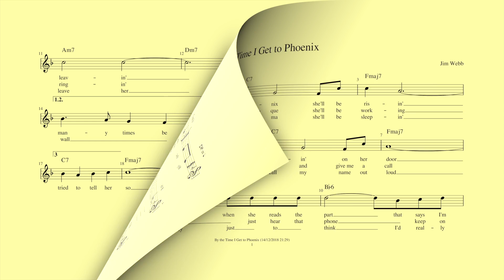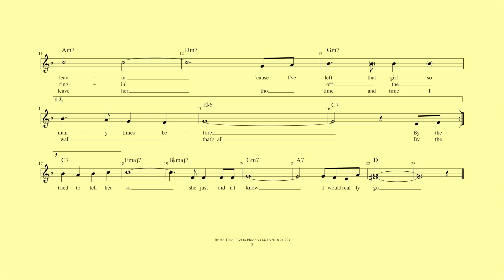By the Time I Get to Phoenix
Performed at Three D Radio's Hillbilly Hoot on 26-Nov-2018. Sung by Phoenix & Andy. Backed by Twisted fingers on piano, Dingo on guitar, Big End on double bass.

Victory snatched from the jaws of defeat, I left my lyrics sheets behind, so hastily hand-wrote one during the show. I volunteered Phoenix into singing it with a hint about wanting him to sing it in the jam session after last week's hoot, but with little planning. Since we had a hooter using the nickname of Phoenix, I couldn't resist asking him to sing it. I asked Andy to be a backing singer just before the show. Asked Dingo and Big End to back us, sight-reading my scores. And, to top it off, forgot to start my camera for the song, but at least I had the sound recorders going.

This is a mix of my my stereo mike in front of the group, and behind the piano.